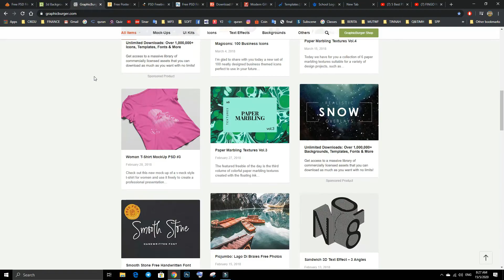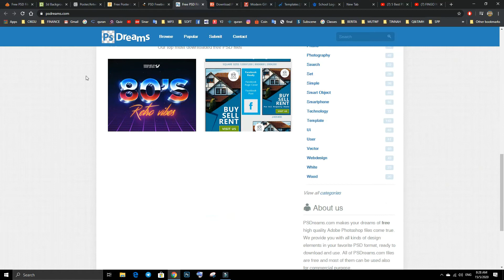FREE (MUST KNOW) 9 SITES FREE DOWNLOAD PSD FILES - PHOTOSHOP - SIMPLE & AWESOME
SEE this video to know whats content in each site..

9 sites that i choose here it is..